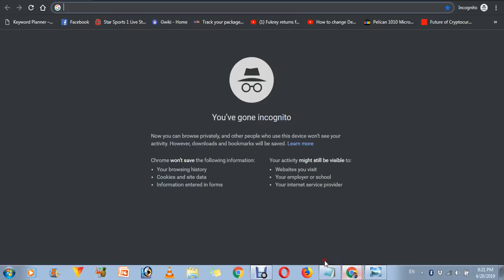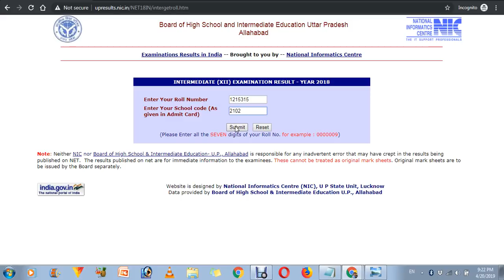उत्तर प्रदेश बोर्ड का XII का रिजल्ट कैसे देखे ? | UP Board 12th ka result kaise download kare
U. P. Board Intermediate (Class XII) Examination  - 2019 Results
Namsakar kaise kare me aap sabhi ka swagat hai ? aaj sikhte hai ki उत्तर प्रदेश बोर्ड का XII का रिजल्ट कैसे देखे?